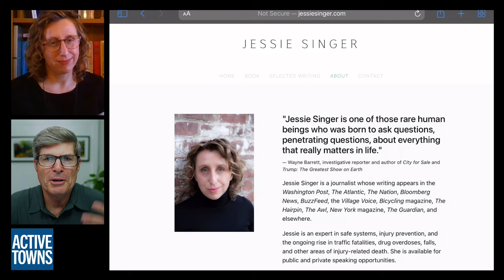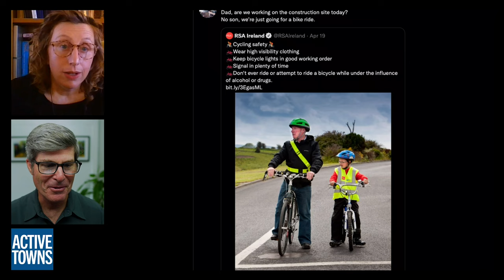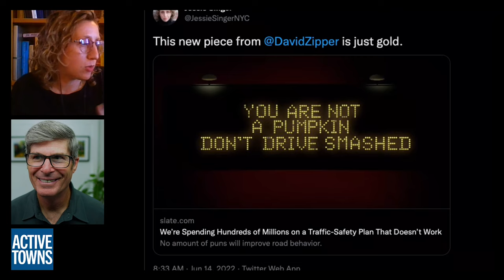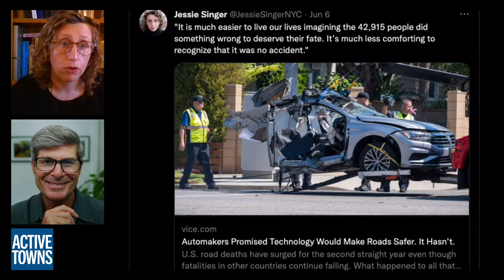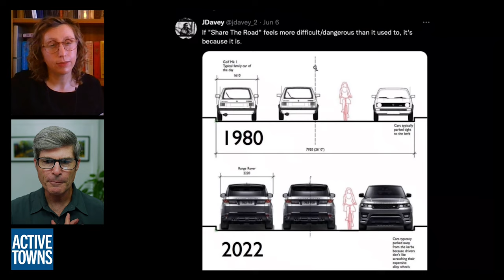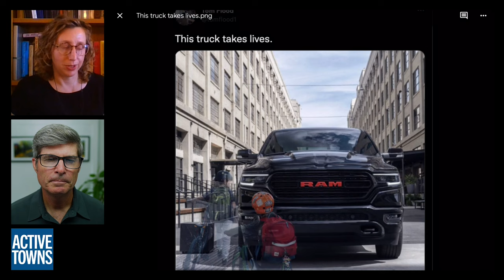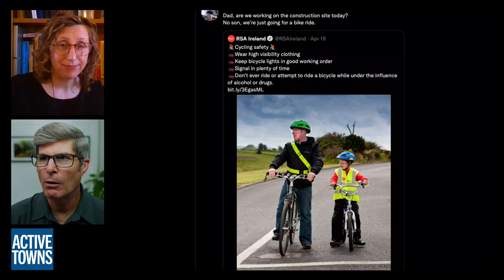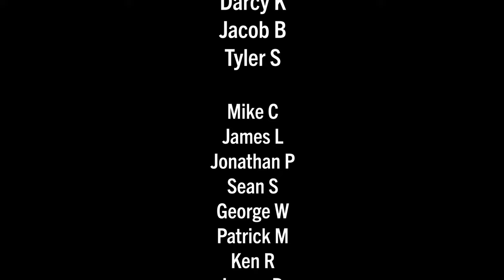Expected results from a system designed to deliver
In Ep 136, I connect with Jessie Singer author of There Are No Accidents: The Deadly Rise of Injury and Disaster - Who Profits and Who Pays the Price. We hear it all the time "a tragic accident occurred and x number of people were hurt or even, all too often, killed," but was it really an accident? Could it have been prevented? Was it a result of a poorly designed and often complex, multivariable system?

Jessie felt compelled to explore the word "accident" and its nuanced, complicated, and even insidious history because tragedy struck close to home with the killing of her best friend one day while he was riding in a supposedly-safe "protected" bike lane.

Our human nature pulls us in the direction of blaming someone, anyone, most likely the person directly involved in the incident because surely they must pay. Perhaps. But what if the real responsibility lies further up the chain of events at the system level? That's precisely what I explore with Jessie in the conversation and I hope you find it interesting and perhaps even thought-provoking enough to prompt looking at things more systematically with an eye toward truly preventing future traumatic events from happening.

- Traffic: Why We Drive the Way We Do (and What It Says About Us by Tom Vanderbilt